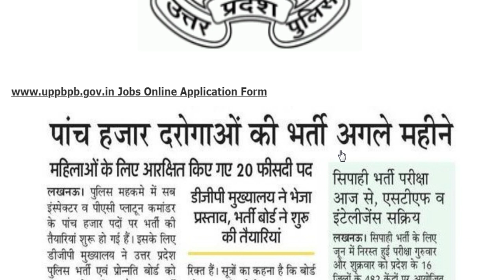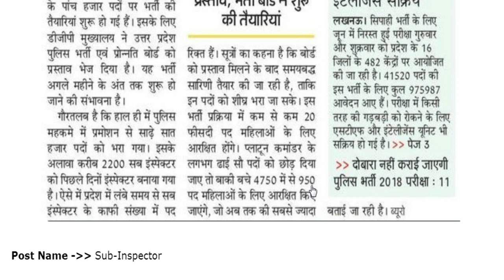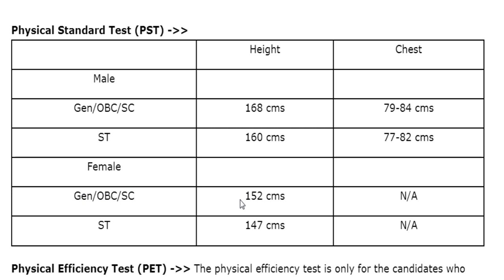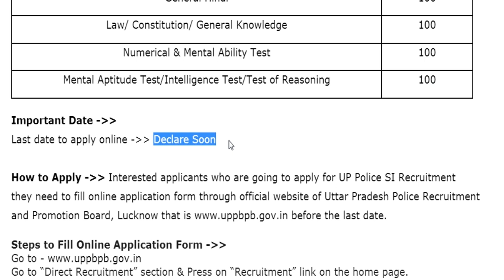UP Police SI Recruitment 2018 || UP Police Sub Inspector Vacancy 2019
Uttar Pradesh Police Recruitment and Promotion Board (UPPRPB), Lucknow has been released a jobs notification for 5000 Vacancies for the Post of Sub Inspector (SI)/ उप निरीक्षक. For more info regarding UP Police Sub Inspector Bharti 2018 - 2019 such as vacancies, eligibility, dates & other please visit given below link……...

up police sub inspector recruitment 2018
up police si vacancy 2019
up police si height
government jobs in up for graduates
government jobs in up for ladies
government jobs in up for female

If you have queries and suggestion related to Uttar Pradesh Police Recruitment and Promotion Board (UPPRPB) 5000 Sub Inspector (SI) Vacancy online application form you can comment in the given below comment box.